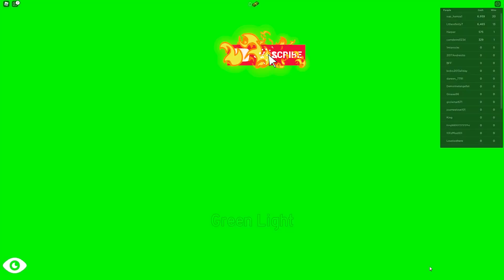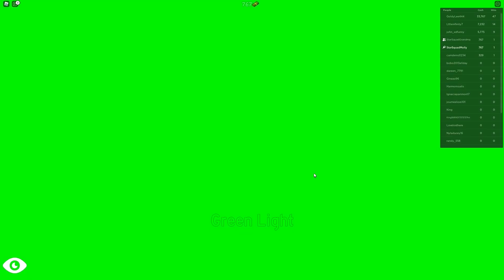Roblox | Playing The Squid With My Grandma!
Molly and grandma team up to beat the squid doll in red light green light! But who will win? Watch to find out!

Let's play roblox games!